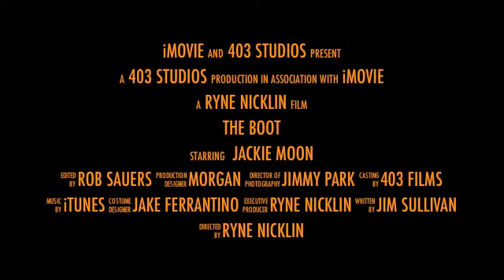Jackie Moon in "The Boot"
The Boot